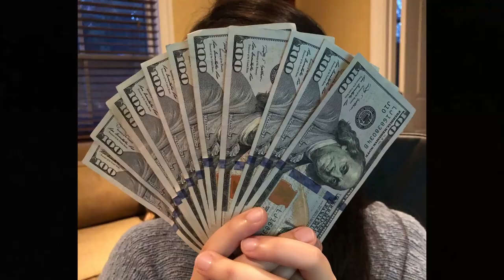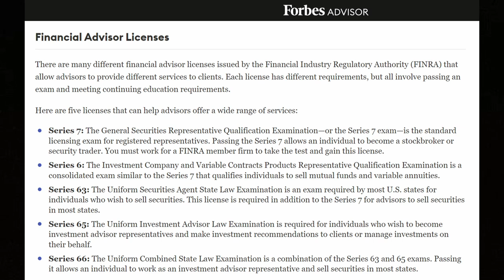Becoming a Financial Advisor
Curious about becoming a Financial Advisor? Dive into the essentials in our latest video! Learn what the job entails, expectations, the path to becoming an advisor, and insights into potential earnings. Whether you're considering a career shift or just want to know more, this video has you covered.

Quote of the Day - "Hope is being able to see that there is light despite all of the darkness." - Desmond Tutu